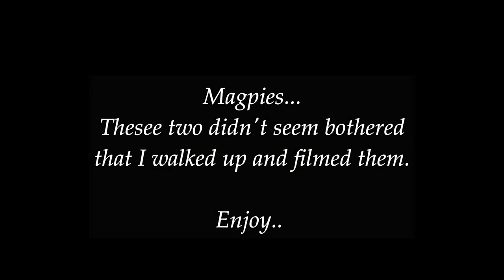AUSTRALIAN MAGPIES - Looking through a BIN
I noticed these two Magpies jumping in and out of a large Bin and thought i would film them.  I had a feeling that they may fly off as I approached.  To my surprise they didn't and I got really close.   I would imagine these two must be either hand fed or have lived close to people and are rather tame.   I hope you enjoy the video.

Australian Magpie Facts
Lifespan: 25 years
Scientific name: Cracticus tibicen
Mass: 220 – 350 g (Adult)
Length: 37 – 43 cm (Adult)
Wingspan: 65 – 85 cm (Adult)

Lollipop Land (60s Version) by Hakan Eriksson

Filmed with a iPhone 8 Plus and edited with VideoPad Professional editing software.